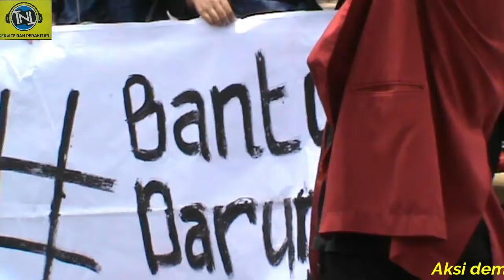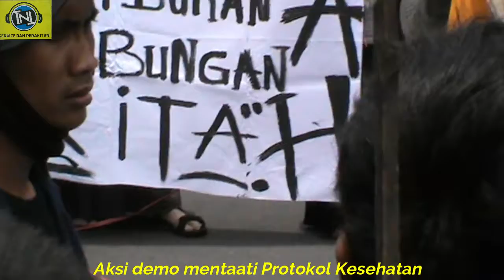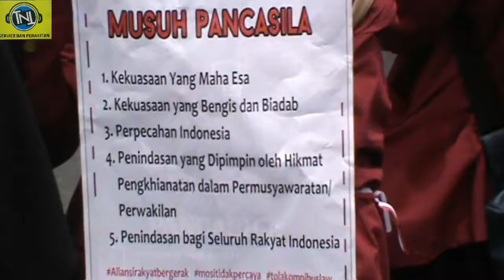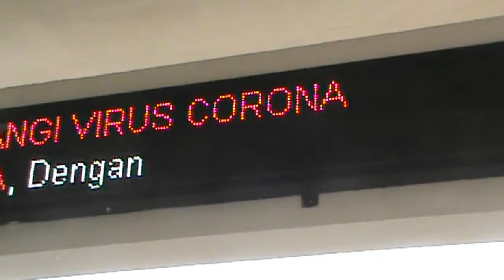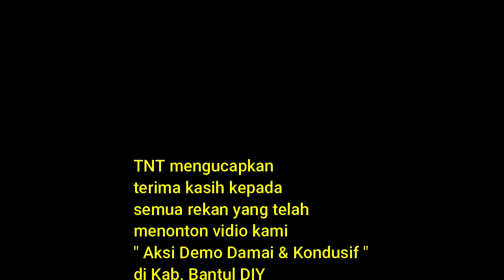Aksi demo Kondusif & Damai 2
Demo yg terpelajar tanpa anarkis